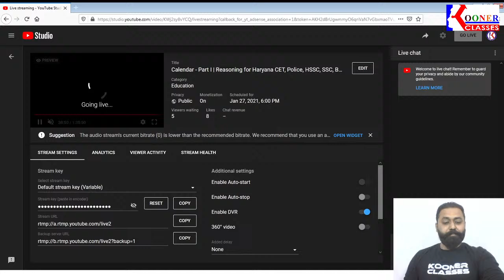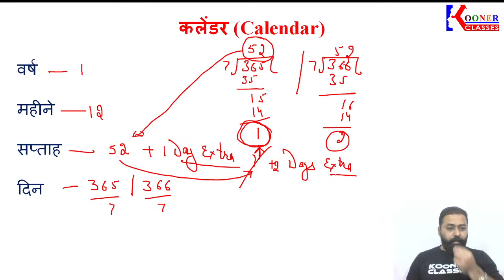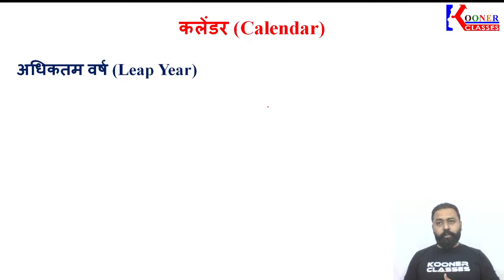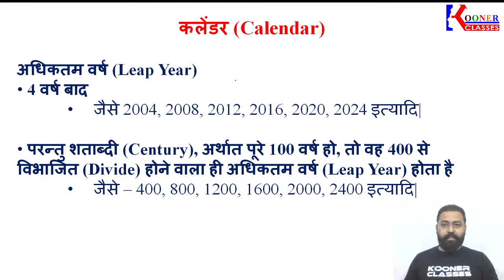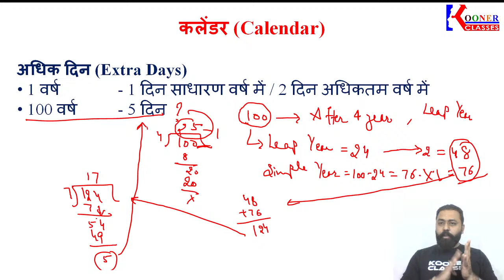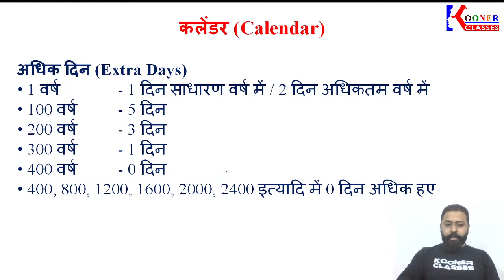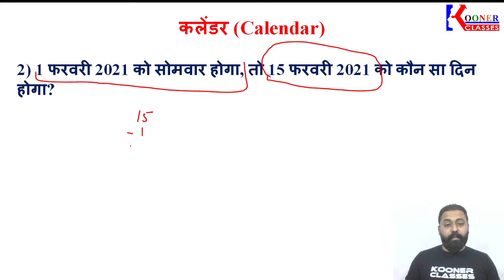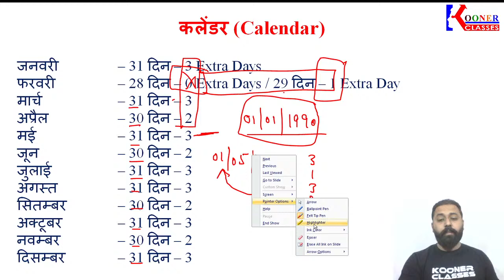Calendar - Part I | Reasoning for Haryana CET, Police, HSSC, SSC, Bank, NTSE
In this video, complete theory with MCQs on the topic "Calendar - Part I" will be discussed. This is extremely important for the candidates who want to crack Haryana CET, Police, HSSC, PSC, SSC, Bank, NTSE, CDS, RRB & all TET exams